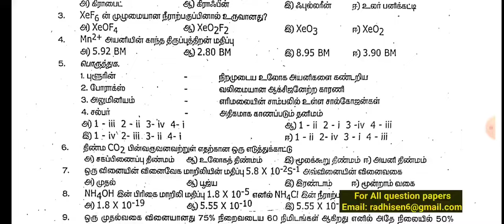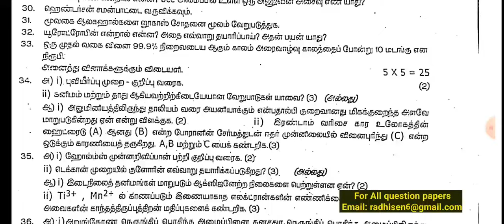12th chemistry quarterly exam question paper thiruppattur dt Tamil medium 2023 2024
12th chemistry quarterly exam question paper thiruppattur dt Tamil medium 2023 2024